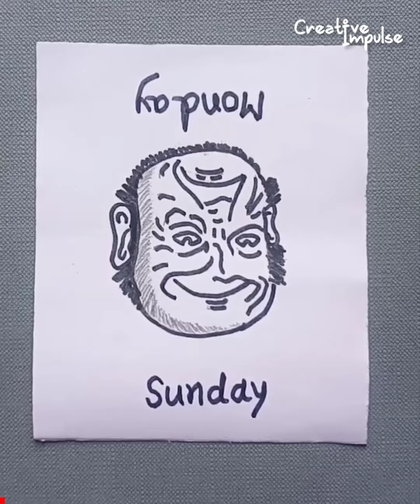09 Art and Creativity at Home That Will Make You Happy 😎 Creative Impulse🔥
You’re going to watch amazing creative ideas, beginner creativity, creative diy, art and creativity at home, creative art & craft ideas that can help you to calm your anxiety, inspire your creativity and help you to be happy! 😀

Join the community to have your mind blown! 🤩